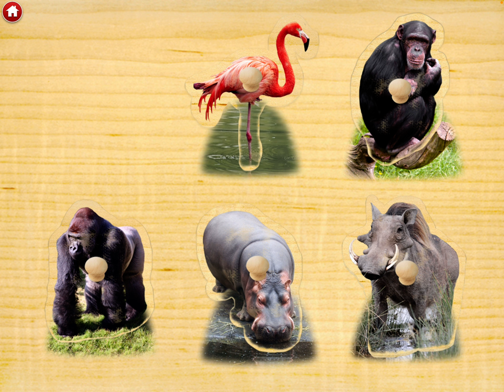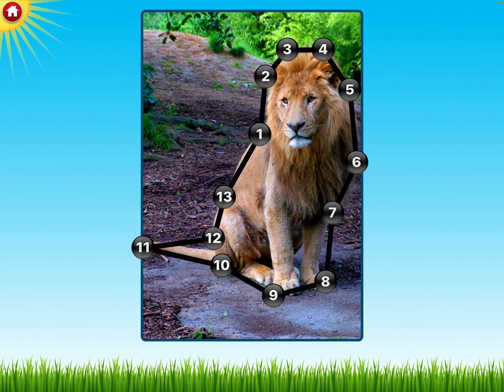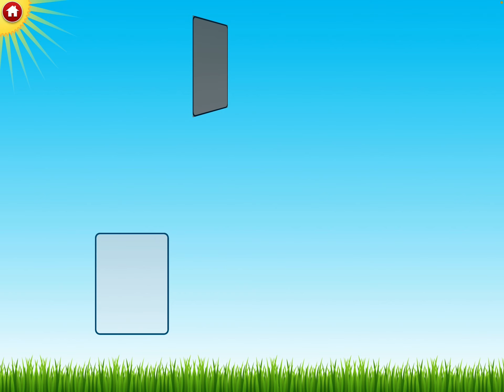ZOO ANIMAL SOUNDS FOR KIDS